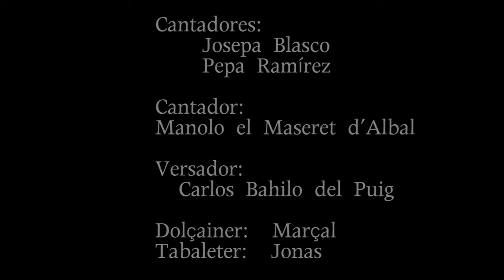Albades per a Neus Blasco. Real 2.014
Cantaores:
Josepa Blasco
Pepa Ramírez
Cantaor:
Manolo el Maseret d'Albal
Versaor:
Carlos Bahilo del Puig
Dolçaina i tabal: Marçal i Jonàs